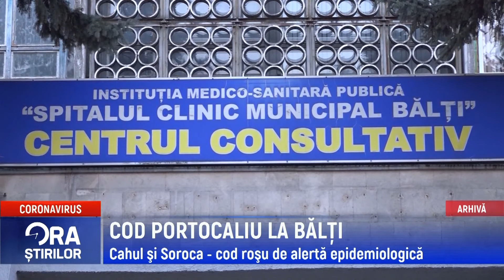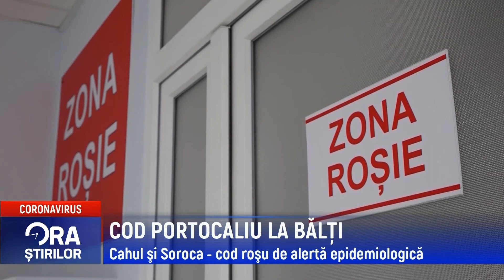COD PORTOCALIU LA BĂLȚI